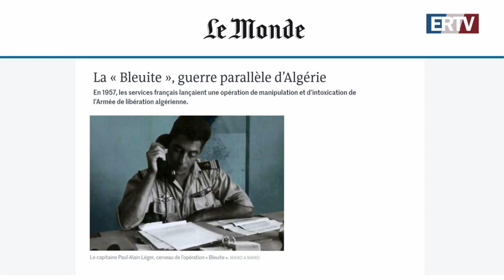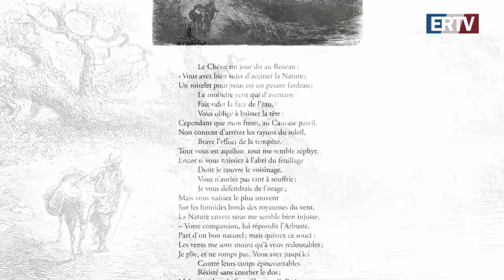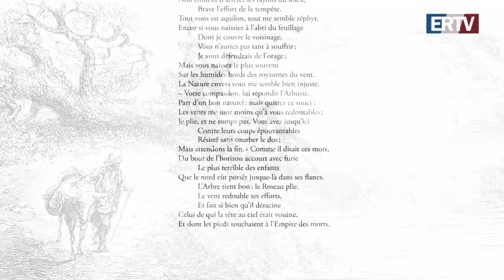Lucien Cerise 🌱« La Bleuite » Opposition contrôlée # Le Chêne et le Roseau 🍒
"Je vois une épidémie d'accusation d'opposition contrôlée."
Lucien Cerise 🍒 ER/TV  @ La Vérité Libère .La Bleuite # Algerian War
L'Opposition Contrôlée est un stratagème pour lancer un phénomène de division, et organiser son impuissance."
Pour en finir, il conseille qu'on organise notre indifférence à cette question.
和 Le Chêne et le Roseau 1668